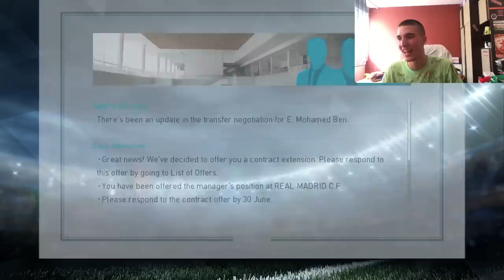FINALE LIGE SAMPIONA !!! - MASTER LIGA SA CRVENOM ZVEZDOM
3,000 lajkova za novu sezonu Balkan lige !!

POZZ :)